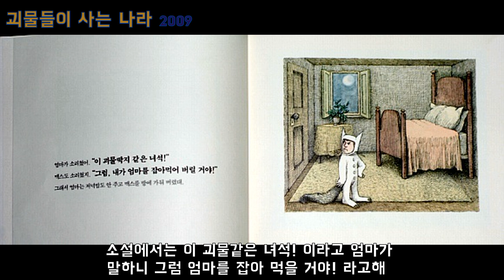애들을 겁에 질리게 만든 역대급 동심파괴 영화.[결말포함리뷰]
2009년작 괴물들이 사는 나라 입니다. 결말이 포함된 리뷰이니 시청에 주의해 주세요